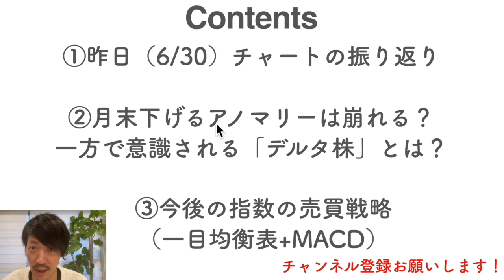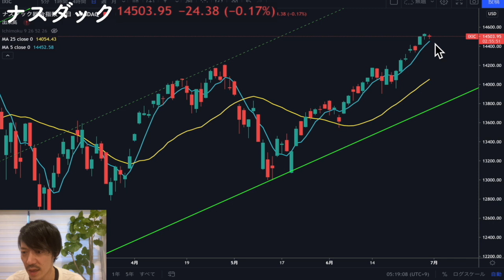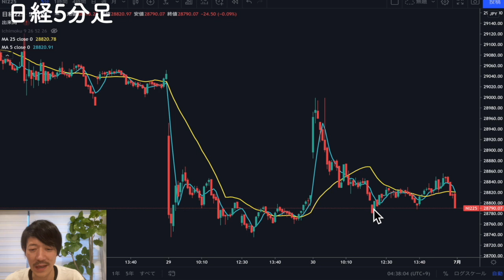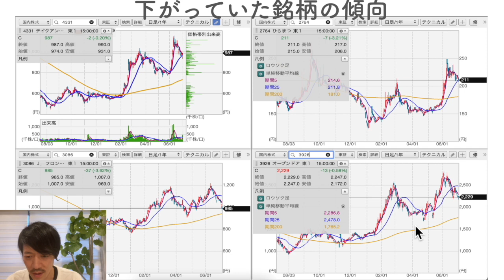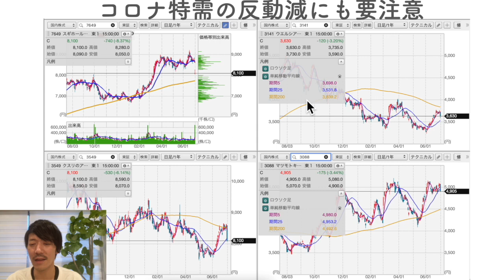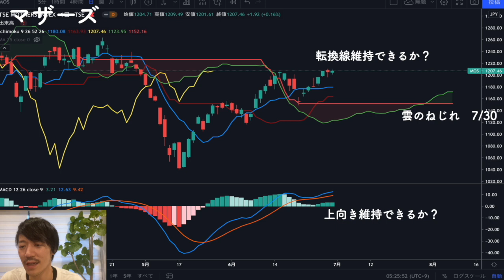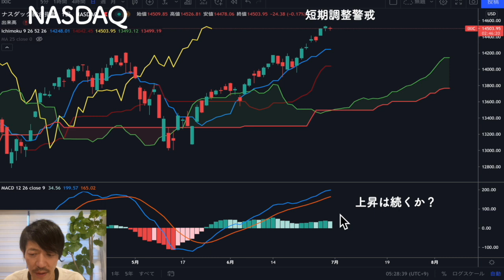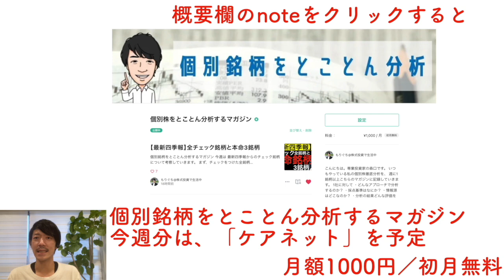【市場の関心】月末アノマリーよりもデルタ株を意識した展開に？日本株の最新の株価傾向について解説します！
▼LINE証券
「株の福袋キャンペーン」実施中！

（12/27～1/24まで）
00:52 ①昨日のチャートの振り返り
04:53 ②市場の関心は月末アノマリーよりデルタ株？
11:40 ②のまとめ
12:45 ③指数の今後の売買戦略
16:39 今日のまとめ

最新記事：【最新四季報】全チェック銘柄と本命3銘柄

プライム会員であれば3ヶ月無料月1冊無料で聞けて、期間内に解約しても聞き続けることができるので、ノーリスクで音声読書が試せます！

▶今日のおすすめ書籍：
幸せになる勇気――自己啓発の源流「アドラー」の教えII